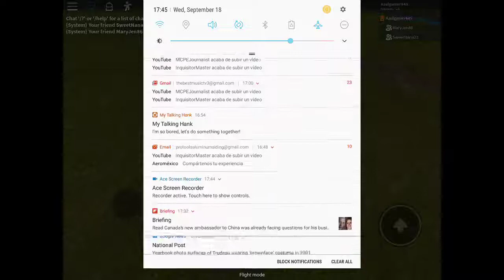COME MEET US QUICK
MEET UUUUUUSSSSSSS

CYA